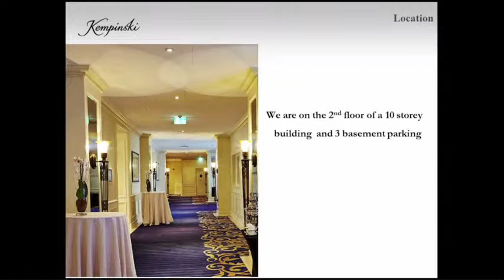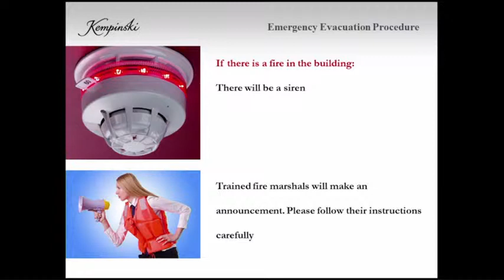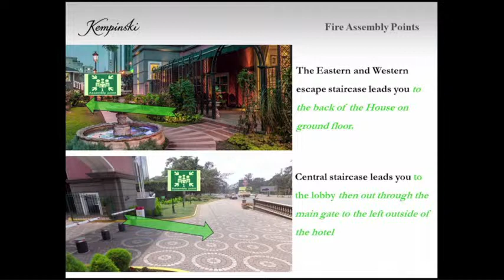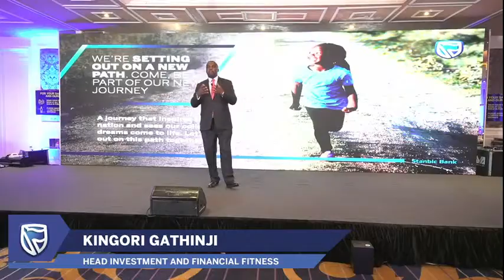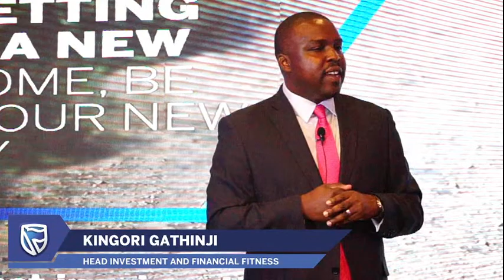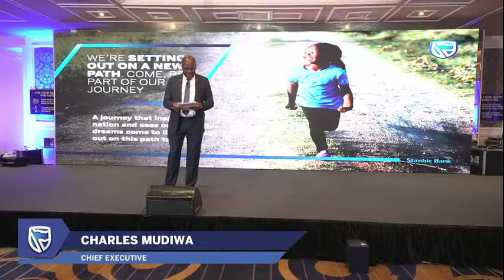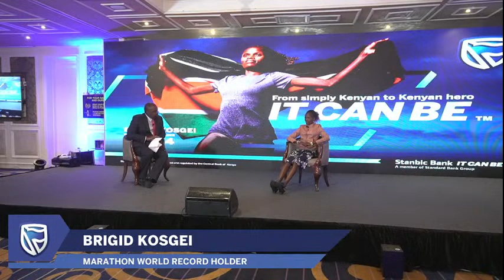A NEW JOURNEY FOR POSSIBILITIES.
Watch the full livestream here and use the StanbicPartneringForGrowth to follow our updates